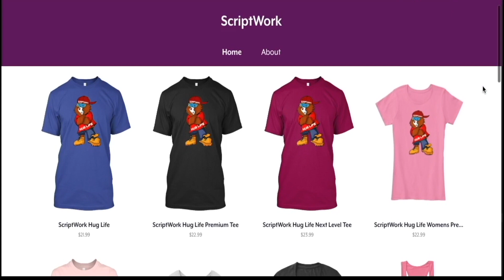DADS REACT | BODIED | COMPLETE MOVIE REVIEW | SPOILER REACTION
Wanna buy us a drink?  You know since we LOVE BARS!!!

It's a fine time for Hip-Hop yes it is!

Your favorite Dads are back with Holla At Krazy with another dads react reaction video to Bodied The movie produced by Eminem. It is finally here!  We decided to head out and watch the movie so that we could give yall a couple recaps. This one has spoilers in it. If you want to watch the spoiler free version head over to Krayz's page.  It's hollaatkrazy.

Make sure you like our Facebook page to vote on polls for what we should drop next and announcements.